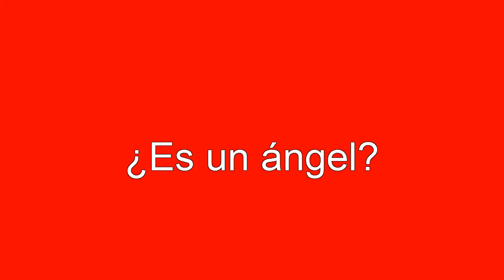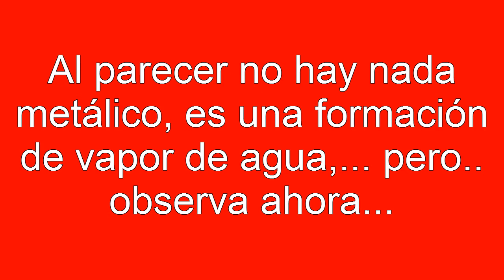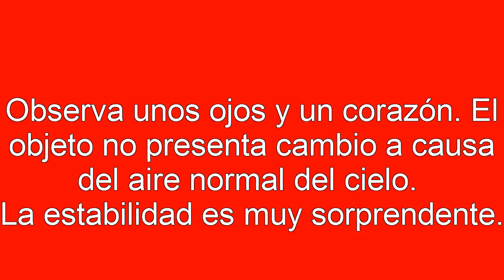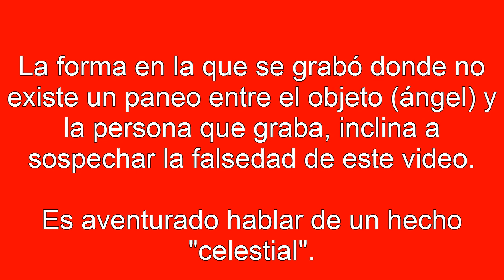Análisis de una nube en forma de ángel. Conclusiones y deducciones.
Video compartido en la página de Facebook de Cory Hearon.